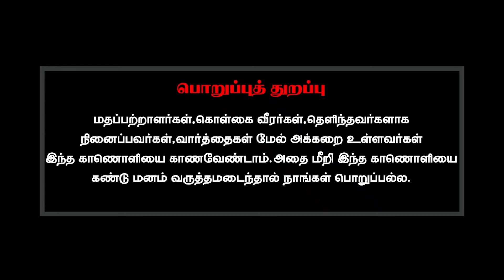ஒவ்வொரு விஷயத்தையும் கொண்டாட்டமாக மாற்றுவது எப்படி?